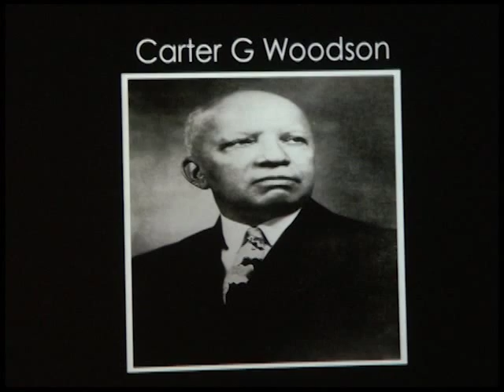Pebblebrook celebrates black history and culture